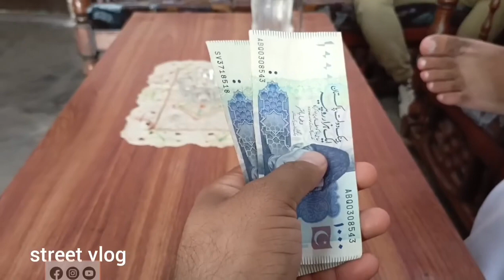Dam Pukht in Tandoor Oven 🔥 | LUQMAN ISMAIL | Punjabi Vlog ✨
Bhai, is video mein maine Dam Pukht ko Tandoor Oven mein banaya hai. Ismein lambi saari hai aur maza aa gaya! Video dekho aur enjoy karo! 🔥✨